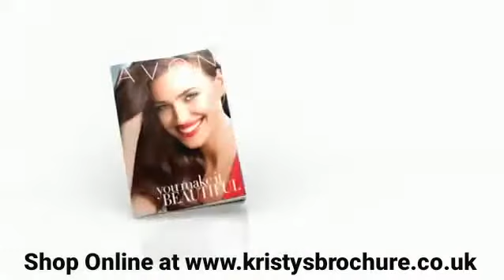AVON True Colour Make-up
True Color Technology: the color you see is the color you get. It's perfect color made beautifully simple for lips and eyes.
Take the True Color Eyeshadow Quads, for example. Each shade is numbered one through four to make it easy to follow Avon's tip to create fabulous looks, and the shade you see in the package is what you'll see on your eyelids.

Avon makes it replenishing. You make it ravishing. Avon makes it breakthrough. You make it beautiful!